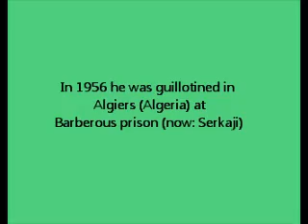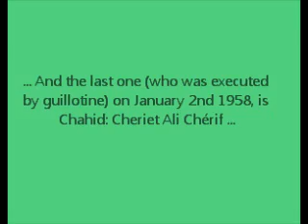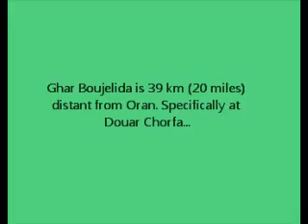Ahmed Zabana : 1st to be Executed by Guillotine by French - Bilingual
Ahmed Zabana : 1st to be Executed by Guillotine by French - Bilingual: French English
Ahmed Zabana : 1er à être execut. par la guillotine par la France colonial - Bilingue.